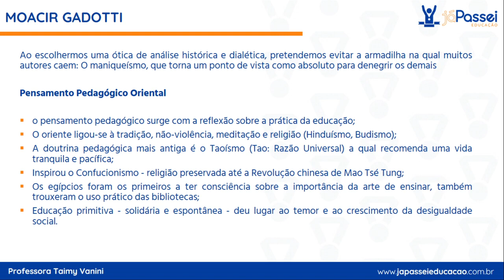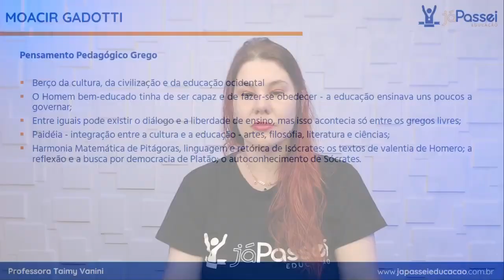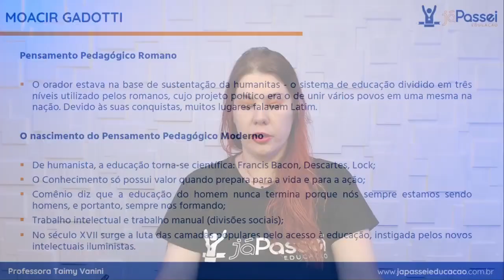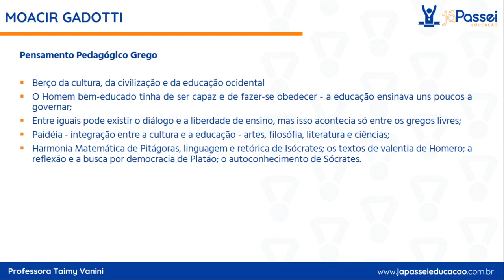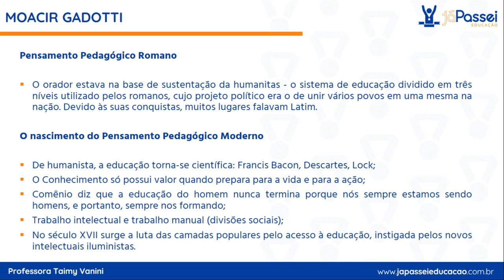MOACIR GADOTTI - História das ideias pedagógicas | Parte 1 | Aula para Concurso Pedagógico | Resenha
Seja bem-vindo(a) ao canal da JáPassei Educação. 💙

🟢 MOACIR GADOTTI - História das ideias pedagógicas
🎥 Vídeo novo nas terças e quintas;

A JáPassei Educação é uma escola preparatória para concursos públicos da área pedagógica, atualmente com 10.342 alunos já convocados (você pode ser o próximo, viu?).

🟢 Veja abaixo alguns dos nossos diferenciais:
🥇 Suporte direto com os professores;
🥇 Aulas em vídeo;
🥇 Conteúdos sempre baseados no edital;
🥇 Professores experientes;
🥇 Plataforma educacional multi-dispositivos;
🥇 Questões comentadas;
🥇 Simulados;

🟢 Tem alguma dúvida? Fale conosco no WhatsApp, é só tocar no link a seguir: